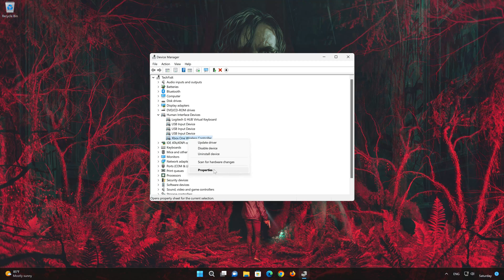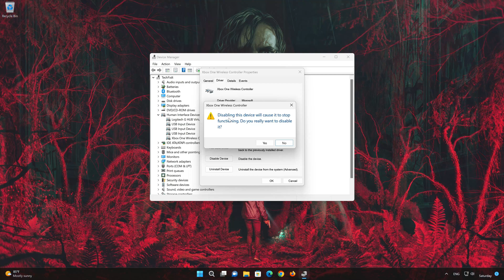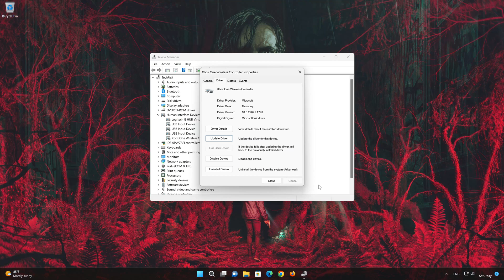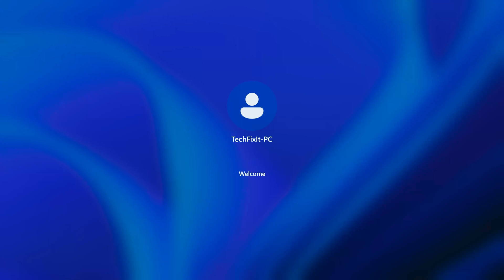Alan Wake II Controller/Gamepad Not Working On PC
There could be several reasons why your gamepad is not working in Alan Wake II like Driver Issues: Outdated or incompatible drivers can cause input issues. so  Here are some common troubleshooting steps for this controller problem.